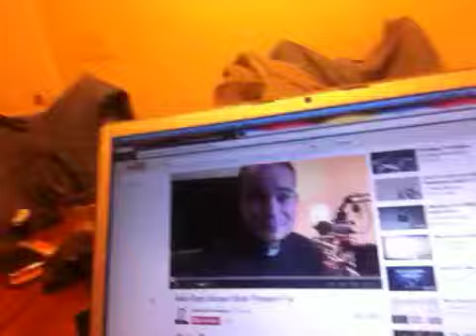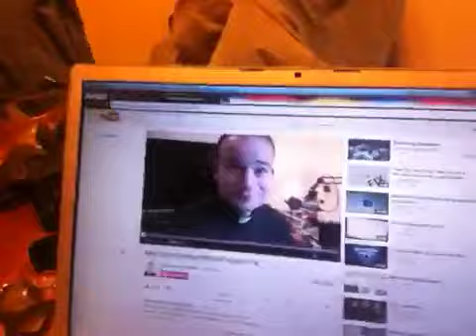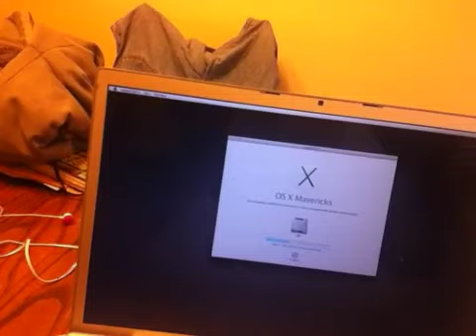MacBook grey screen of death fix.